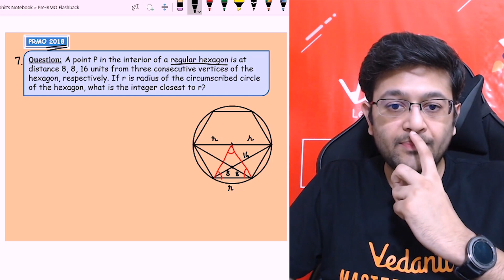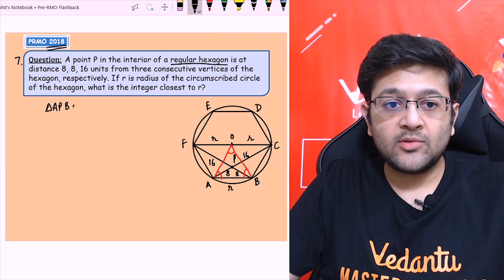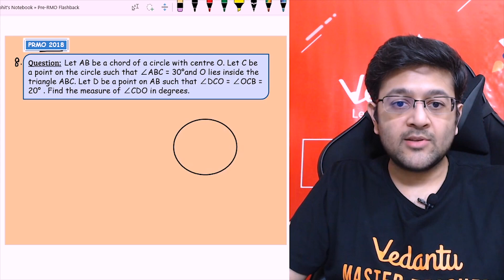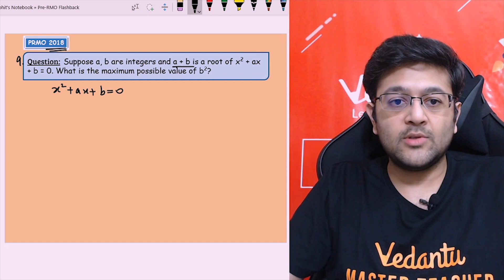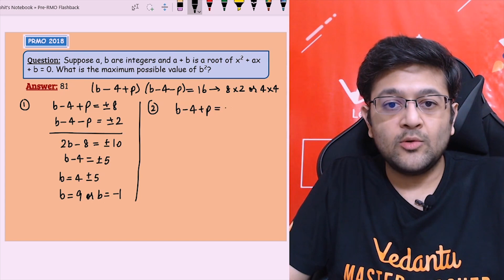Pre RMO 2018 Questions 7, 8 & 9 | Previous year questions | IOQM | Pre RMO Flashback | VOS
"In this session, we have covered the question number 7, 8 & 9 of Pre-RMO -2018 paper. This session will be very helpful to score 100% on a PRMO Exam. The most effective way to crack the Pre RMO Olympiad Exam is to work out Old Pre RMO Questions. 🥇 Here in this Pre RMO Flashback series, we will cover a lot of Old Pre RMO Questions | PRMO 2018 Question Papers | PRMO Old Papers | PRMO 2018 Solutions | PRMO Question Papers with Solutions | Pre RMO Questions 7, 8 & 9 | PRMO Solutions | PRMO Preparation | PRMO Answer Key by Lohit Sir.

This Pre RMO Questions 2018 session meets the needs of every student by building a problem-solving ability, a deep and solid understanding of Old Pre RMO Questions in the Mathematics Olympiad Exam and, covering the old PRMO Question Paper to get the outstanding top score in Olympiad Exam 2020. At the end of this session, you will get ideas to tackle Old Pre RMO Question Paper problems in the smartest way.

Olympiad Exam:
The Olympiad Exam provides an absolute assessment of students’ knowledge and motivates them towards academic improvement. One Aspiring to Excel in Olympiads should not take Mathematical tests Lightly, The Questions are More Conceptual and Trickier. Mastering Maths Requires Lots of Practice.

Students having the following questions while preparing the Mathematical Test in Olympiad Exam:
✦ PRMO Question Paper and Solutions
✦ Old PRMO 2018 Question Paper
✦ How to prepare the PRMO Exam
✦ Old PRMO Questions 7, 8 & 9
✦ Pre Regional Mathematics Olympiad
✦ How to crack PRMO Olympiad
✦ Math for Olympiad Exam

🎯 Let's crack the Pre RMO Olympiad with your favorite Lohit sir, who came up with the concept that our Math subject will come alive in your life and your classroom. This helps to engage students with Old Pre RMO Questions session, through an interactive and high-energy presentation chock full of questions, tips, formulas, and tricks.

Vedantu Olympiad School is here for you with Online Class Olympiad | Online Tutorial | Online Course ✔📚 to cover the entire Old Pre RMO Questions of the PRMO Olympiad Exam. Let’s watch, how this Old PRMO Questions | PRMO Question Paper | PRMO Old Papers | Pre RMO Question Papers | PRMO Question Papers with Solutions | Pre RMO Questions | PRMO Practice Questions | Pre RMO Preparation | PRMO Answer key | PRMO Solutions session will give you concept transparency.

Preparing for the Pre RMO Olympiad Exam? put all your worries away to collect materials, Vedantu brings you a chapter-wise Playlist, which makes students ready to face the Pre RMOOlympiad challenge and get surprised to know that Pre RMO Olympiad Exams – It’s not as difficult as you think... Subscribe and click 🔔 an icon to be notified when the next session of Old Pre RMO Questions is live and to see more videos like these.

I hope this Old Pre RMO Questions 7, 8 & 9 session is very useful and clears all your doubts related to the PRMO 2018 Question Paper | PRMO Old Papers | Pre RMO Question Papers | PRMO 2018 Question Papers with Solutions | Pre RMO 2018 Questions | PRMO Practice Questions | Pre RMO Preparation | PRMO Olympiad Solutions | Pre RMO Olympiad math| Online Class RMO.

Thank you for reaching out to us.